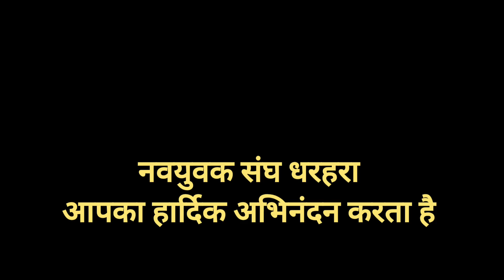laksmi puja 20323।।लक्ष्मी पूजा 2023#लक्ष्मीपुजन